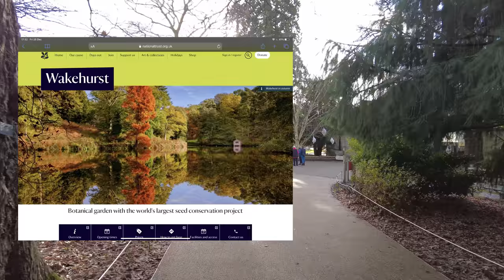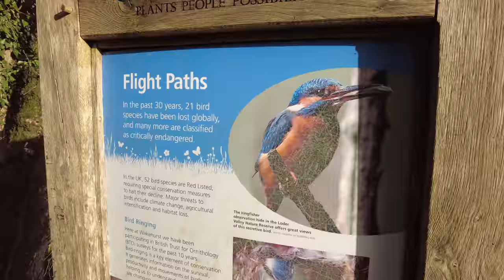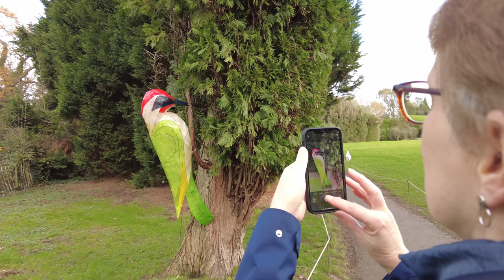Now what can we do ?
It’s time to think of what we can do to keep our channel rolling whilst locked down possibly for months at home.